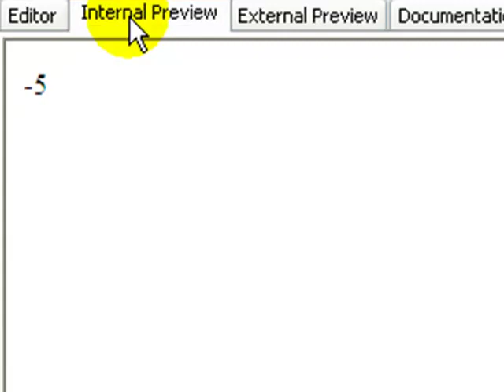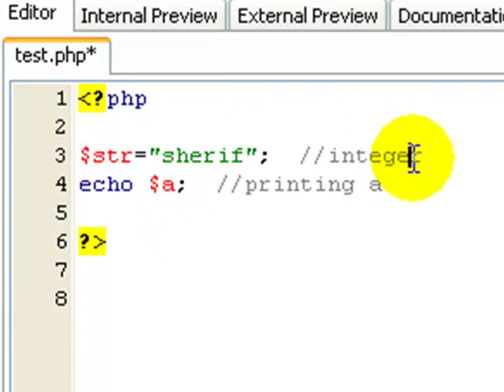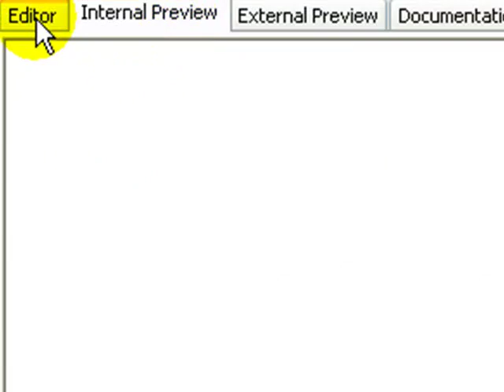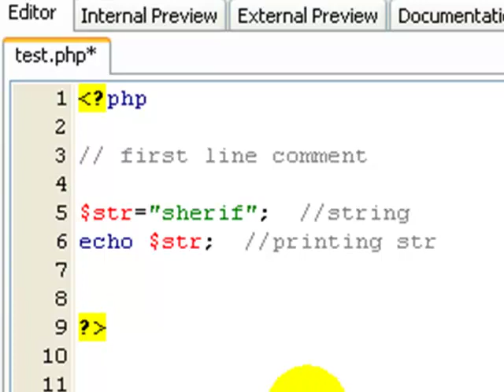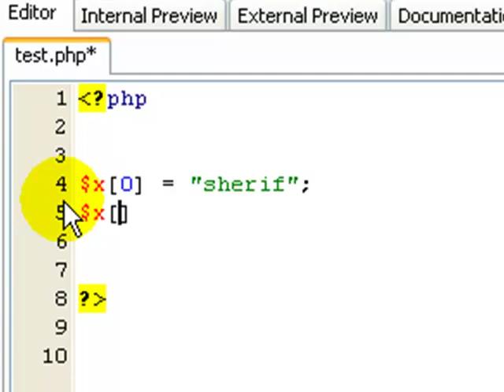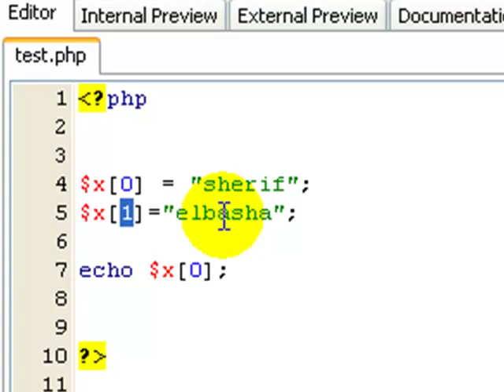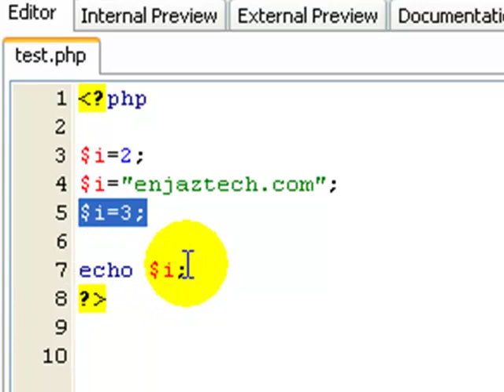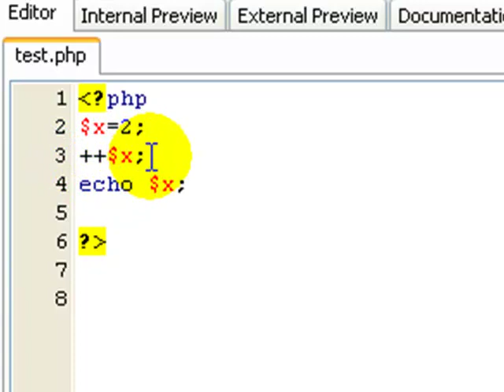php lesson 004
بي اتش بي ، php